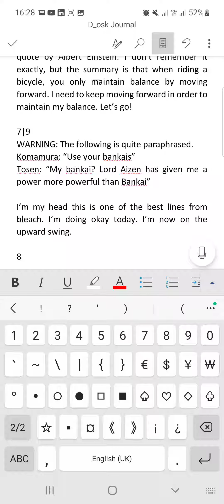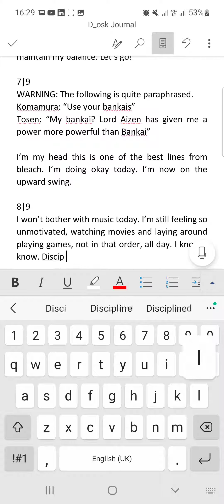Journal (8|9)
Parker the Slayer now streams on YouTube. Everyone will discover his sussness!!!